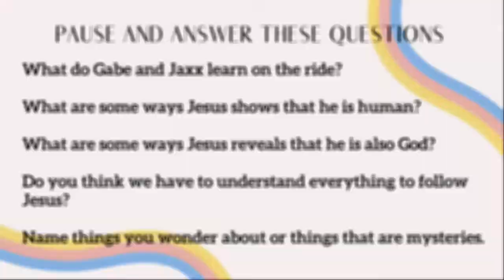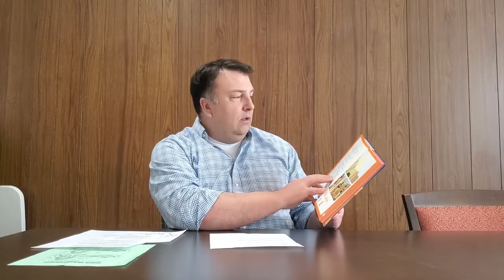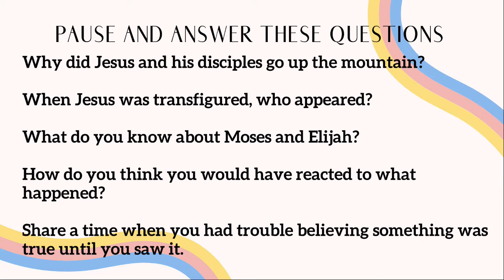Feb 14- The Transfiguration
Who is Jesus- human AND God! Let's learn about it with Chris!